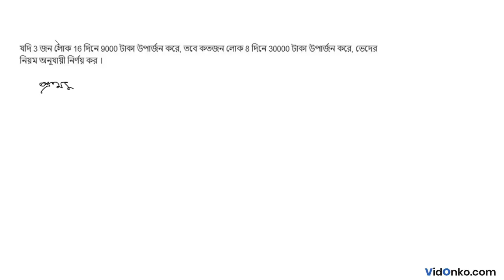WB Class 10 Mathematics Book Solution in Bengali - Madhyamik Ganit Songi Prosnomala Q: 4.2(34)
Get free Maths book video and PDF solutions in Bengali for Madhyamik Ganit Songi. Free answer and explanation through video for question 4.2(34), of Chapter Variation from Madhyamik Ganit Songi followed for Class 10, West Bengal Board of Secondary Education (WBBSE).